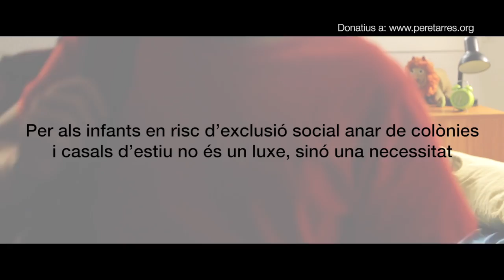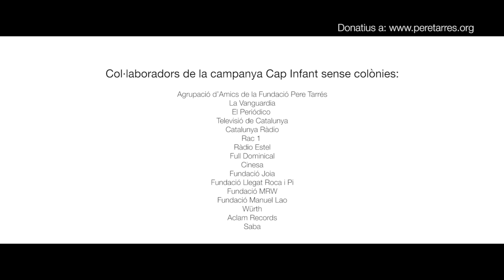Fundació Pere Tarrés: Cap infant sense colònies 2016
Anar de colònies i casals d’estiu és una experiència molt enriquidora per a qualsevol infant. La campanya solidària “Ajuda'ls a créixer - Cap infant sense colònies”, de la Fundació Pere Tarrés, té per objectiu becar les colònies i casals de nens i nenes en risc d'exclusió social perquè també puguin gaudir-ho, estiu rere estiu.

Fes el teu donatiu a través de o del telèfon 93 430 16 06.

Gràcies per ajudar-los a créixer!